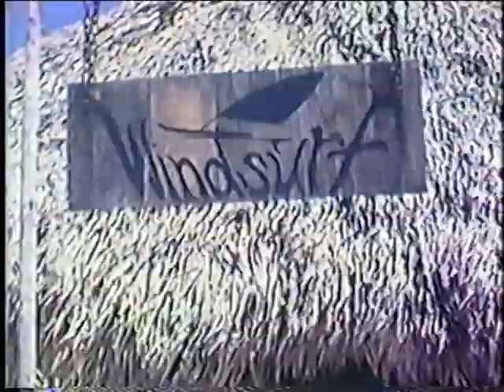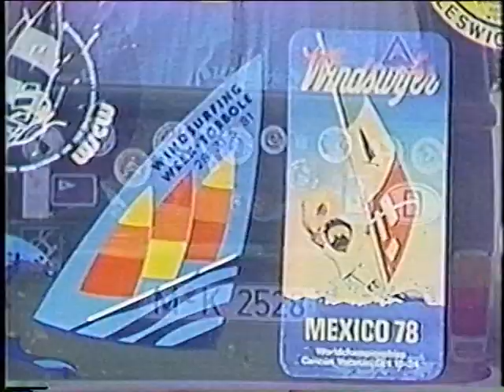Windsurfing as seen by Paul Hengstebeck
Paul made this windsurfing video that captures the Windsurfer world of the late 1970s & early 80s.